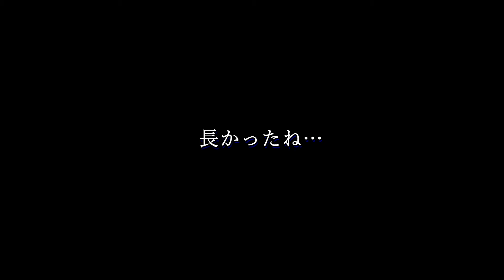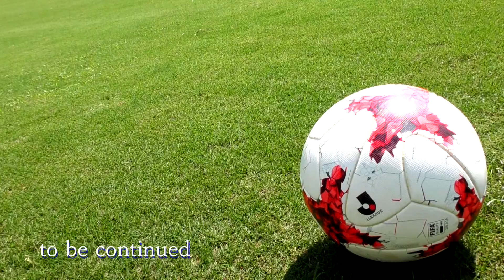【TOP／ようやくあの男が戻ってくる】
9月12日、チーム練習の輪の中に、あの男が戻ってきた。

澤井直人。

2月5日以来、およそ7カ月ぶりにチームへの帰還を果たした。
沖縄キャンプでのトレーニングマッチのアップ中に負ったアキレス腱断裂。
必死のリハビリで大怪我を乗り越え、ここまで辿り着いた。

サッカーに飢えた男が、チームのラストスパートを後押しする。